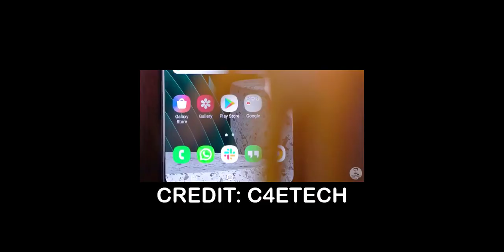Samsung Galaxy M51, YouTubers Opinion?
Here in this video i am explaining YouTubers opinion about Samsung Galaxy M51 in Malayalam.
Samsung Galaxy M51 Video Links:

Direct Purchase Links:

Samsung Galaxy M51
Specs:

CPU: Snapdragon 730G
Display: 6.7inch Super AMOLED
Back Camera: 64MP + 12MP + 5MP + 5MP
Front Camera: 32MP
Battery: 7000 mAh
Price: Rs.24,999 (6/128) & Rs.26,999 (8/128).
മലയാളികൾക്ക് വേണ്ടി ലളിതവും ഉപകാരപ്രദവുമായ മലയാളം ടെക് യൂട്യൂബ് ചാനൽ. നിങ്ങൾ ഇവിടെ പുതിയതാണെങ്കിൽ, ഈ ചാനലിലെ മറ്റുള്ള വിഡിയോസും കണ്ടുനോക്കൂ.

ഈ ചാനലിന്റെ ലക്ഷ്യം:
എല്ലാ സ്മാർട്ട്ഫോണുകളും ടെസ്റ്റ് ചെയ്ത് റിവ്യൂ ചെയ്യുന്ന സെറ്റപ്പിലേക്ക് ഈ ചാനൽ ആയിവരുന്നേ ഉള്ളൂ. ഇപ്പോൾ പ്രധാനപ്പെട്ട ഫോണുകൾ മാത്രമാണ് വാങ്ങി ടെസ്റ്റ് ചെയ്യുന്നത്. ഭാവിയിൽ പൂർണ്ണമായി വിശ്വസിക്കാൻ കൊള്ളാവുന്ന നല്ലൊരു സ്മാർട്ട്ഫോൺ റിവ്യൂ ചാനൽ ആയി മാറുക എന്നതാണ് ഈ ചാനലിന്റെ ലക്ഷ്യം. കൂടാതെ ചില യാത്രാ വിവരണങ്ങളും ഭാവിയിൽ പ്രതീക്ഷിക്കാം.
എന്തെങ്കിലും സംശയങ്ങൾ ഉണ്ടെങ്കിൽ അല്ലേൽ കൂടുതൽ അറിയാൻ...